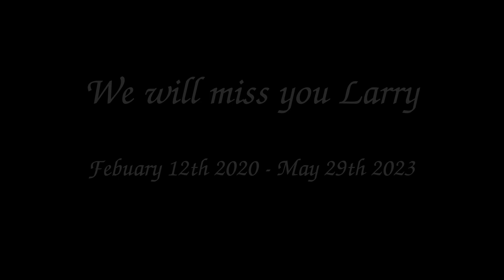Larry The Leafs Last Moments. We Will Miss You - Larry the leaf 02/12/20 to 05/29/23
❤️ SUPPORT ❤️
Everything we provide is self-funded, including the website, cameras, internet, and software.

📷 OUR WEBSITE WITH INFO AND PHOTOS OF ALL PAST CLUTCHES 📷

🛒 SHOP 🛒
Visit our online store to purchase Olive memorabilia and show your appreciation for this amazing little hummingbird. Olive's online store offers clothing and many other items in a wide range of colors and sizes. We ship worldwide.

🌳 Olive's Yard 🌳
Here are links to some of the things you see on camera, and that I have around the yard

Engage with our growing community, ask questions, share your experiences, chat privately, present your creative artwork, find lots of helpful information about hummingbirds and other animals, and much more. Create your free Discord account today and join us!

🗂️ GUIDES 🗂️
Download our free guide on how to keep your feeders clean and safe for healthy and happy hummingbirds!

📺 TECHNICAL 📺
⚙️ Our live cameras stream in HD. For optimal viewing on a computer, hover over the video, go to the "Settings" icon ⚙️, and select "Quality 1080P" for the clearest picture.

🛠️ EQUIPMENT INFO 🛠️
• Nest Cam: AXIS P3245-LVE - 12mm. Mic: AXIS TP3901. Streaming with OBS Server.
• Fountain Cam: XIS P3265-LVE - 22mm. Mic: AXIS TP3901. Streaming with Camstreamer.
• Feeder Cam: AXIS P1465-LE - 29mm. Mic: AXIS TP3901. Streaming Camstreamer.

Hummingbirds are federally protected by the Migratory Bird Treaty Act and by the Federal Lacey Act.